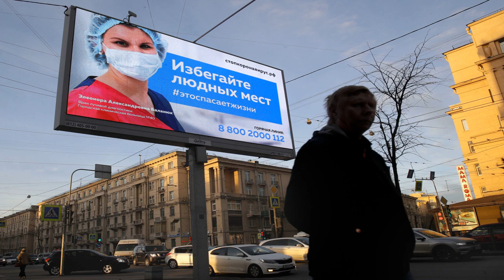South Africa Nearing 1,000 Coronavirus Cases, As Country Goes Into Lockdown : Coronavirus Live Upd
South Africa started a three-week nationwide lockdown on Friday as the country reported its first deaths from COVID-19 and the number of confirmed cases of the novel coronavirus there neared 1,000, the highest on the continent.